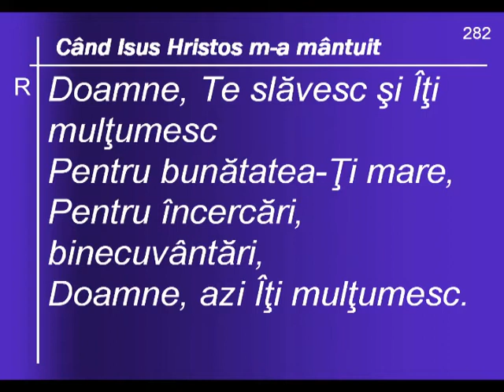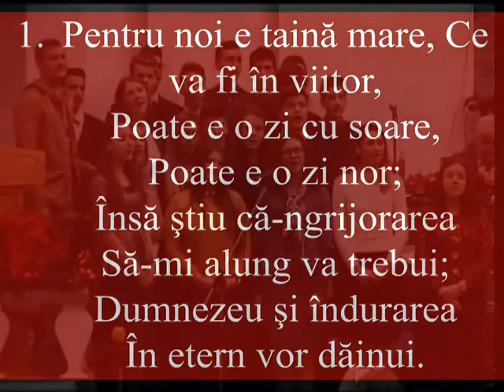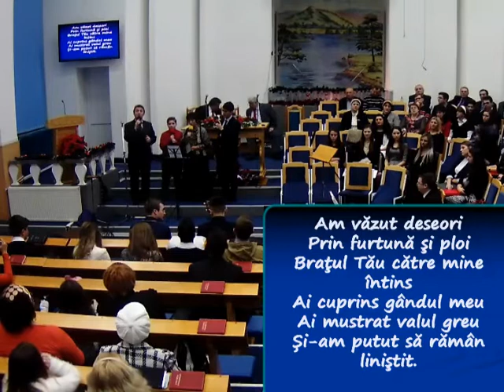31 decembrie 2016 - Ajun Anul Nou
31 decembrie 2016 - Ajun Anul Nou